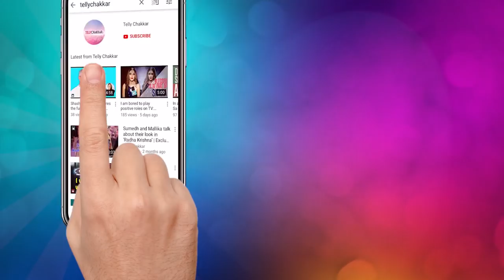Sahil Anand takes up the SOTY quiz and reveals the secrets from the sets I Exclusive I TellyChakkar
Take a look at the fun video with Sahil Anand where the actor reveals secrets from the sets Student Of The Year.

Reporter- Vishakha Pandit
Cameraman/ Editor - Amar Yadav